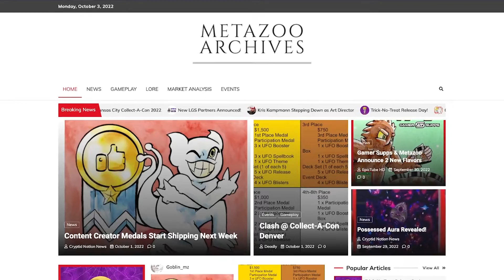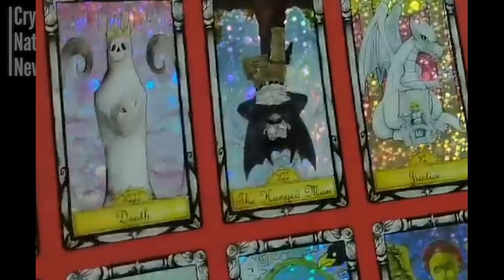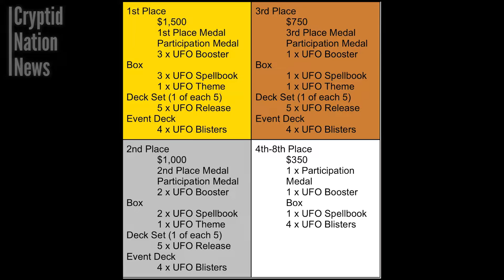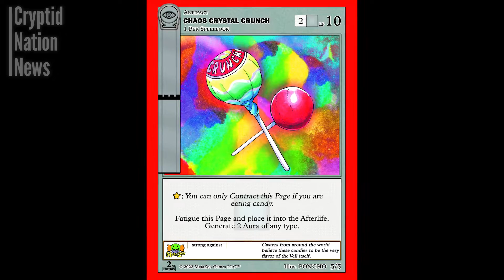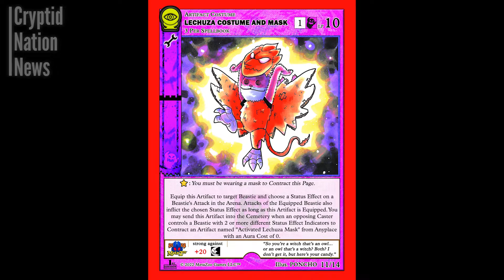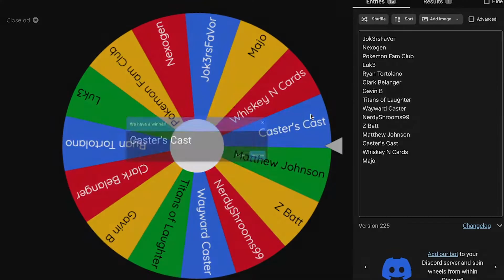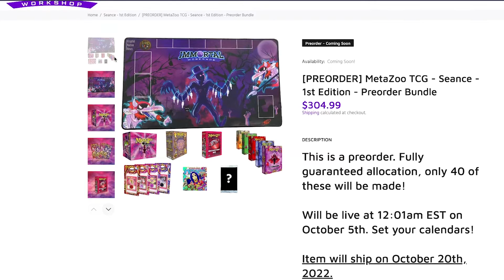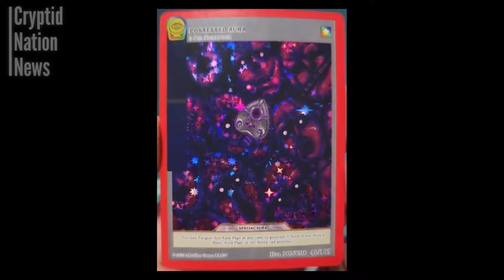MetaZoo Weekly News - Oct 1: Possessed Aura Revealed!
Looking to buy some MetaZoo product? Now you can support Immortal Workshop AND the channel at the same time!

Immortal Workshop is new to the scene, having been founded this year... launching as a virtual LGS based out of Virginia.

If you're a Northern Virginia local, be on the lookout for some fun events on the MetaZoo Play Network from Immortal Workshop.
The next subscriber milestone giveaway will be at 1000 subscribers and we'll do something extra special for the big one!

0:00 Intro
0:10 MetaZoo Archives
0:31 HiroQuest tattoos
0:44 Twitch Category - go vote!
1:14 Mothman Festival Promos Soon
1:51 Tarot Card Update
3:35 Fall LGS Kits Live
4:13 Denver Collect-a-con Tournament
5:29 Steve Aoki Amp Interview
7:18 Golden Bear and Hodag Plushies
7:51 Trick-no-treat
12:06 What’s Your Passion?
12:44 Content Creator Medals
14:49 MetaZoo Business Cards
15:32 Happy Birthday, Catman710!
15:45 SCP and Native playtesting
16:11 Immortal Workshop Weekly Trivia
16:57 Seance Preorders start this week!
19:34 Possess Aura Twitter Tease
24:07 Outro